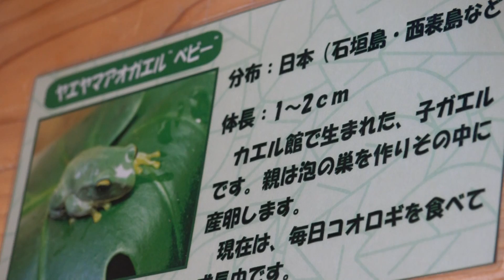ヤエヤマアオガエル・ベビー あわしまマリンパーク カエル館 00018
ヤエヤマアオガエル・ベビー
あわしまマリンパーク　カエル館
2016年12月11日撮影